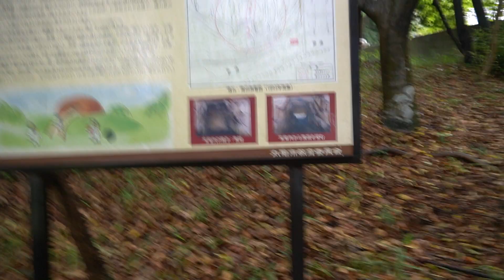古墳 宇閇神社本宮【隣接して古墳のある神社】香川県丸亀市綾歌町栗熊西２７７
一応近くまでは行けます
ただ中には入らないようね

祖霊社出資

20～30万以上神社があります。　実はコンビ二よりも多い